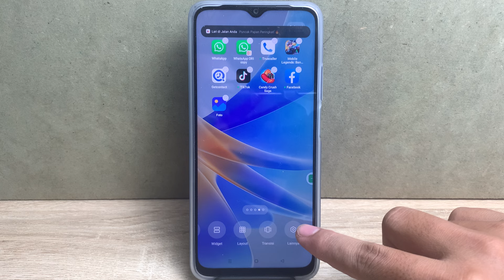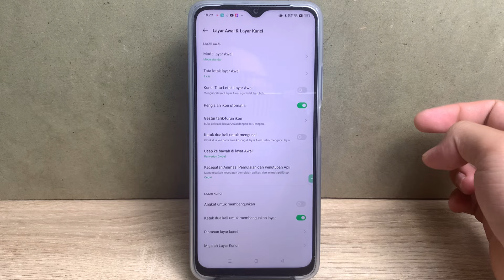Cara Menghilangkan Layar Awal Dikunci Oppo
cara menghilangkan layar awal dikunci oppo - cara mengatasi layar awal dikunci oppo